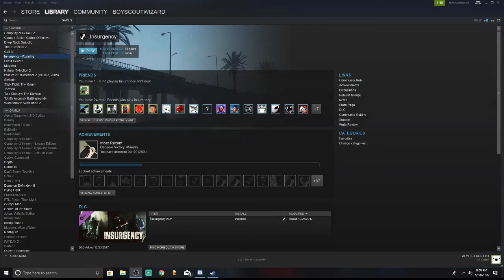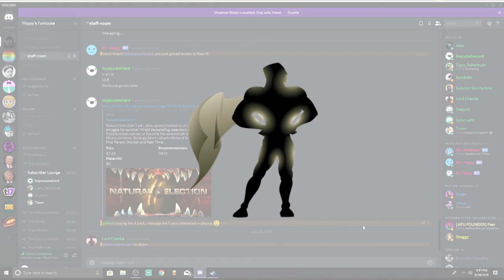Insurganky Panky, Insurgency Fails, B is for BATS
Back into another FPS we go! This time holding various points along a map from the CT. They want our loot! Were not going to give it to them freely! And well defend it with our lives singing songs and shooting while doing so. Please enjoy, and the co[yright strikes are not real, just for comedic effect. Remember to play nice in the comment section :)